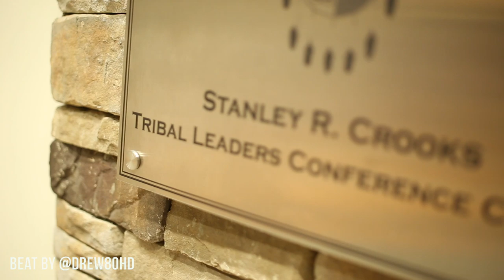THE KEY TO BETTER TIME MANAGEMENT | Illmind BLAP:CAM 099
I shared some keys during my BLAP SESSIONS tour stop in Washington DC that I think are impactful for all music creators. Time management seems to be one of the biggest issues in our community. I don't have time to make beats. I have a day job and it's hard for me to book studio time. I have kids. I have school. Etc. We all have our own life situations. But when you step back and look it time in the most simple way, you can begin to take control.